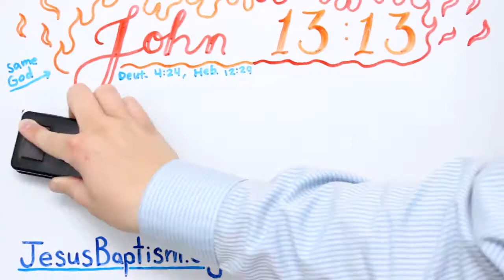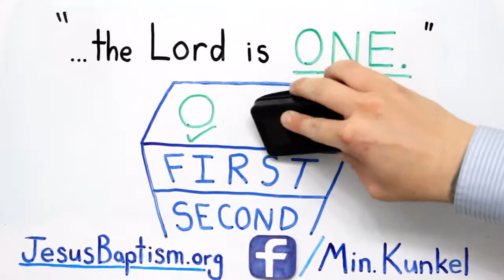Oneness in About 2 Minutes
Oneness of the Godhead Explained in About 2 Minutes